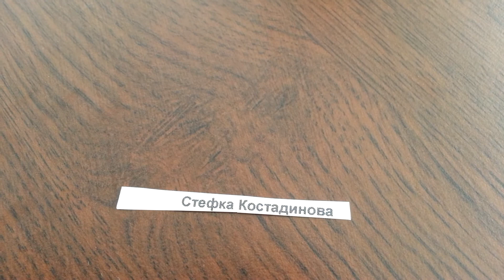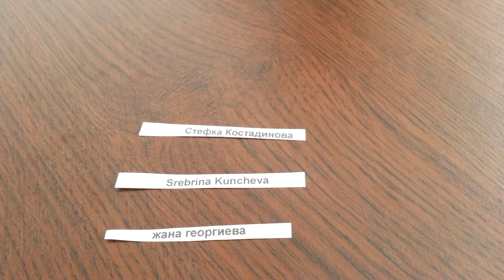Igra plovdiv topnovini bg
Името на печелившата от играта на plovdiv.topnovini.bg - Стефка Костадинова, бе изтеглено в централата на "Топ Новини" в София от рекламния мениджър Росица Калфова